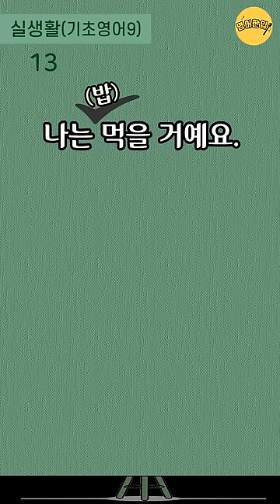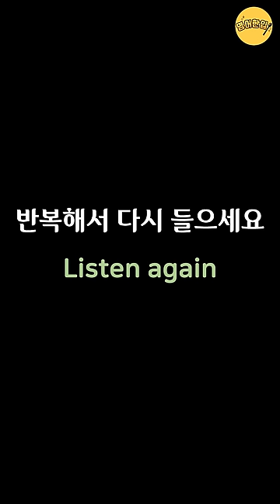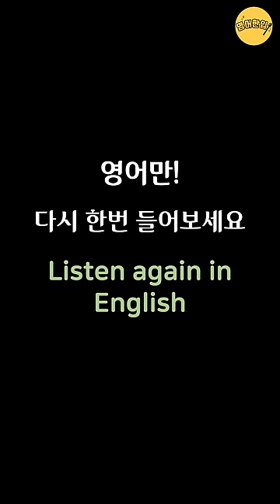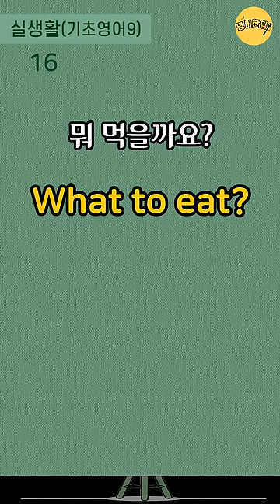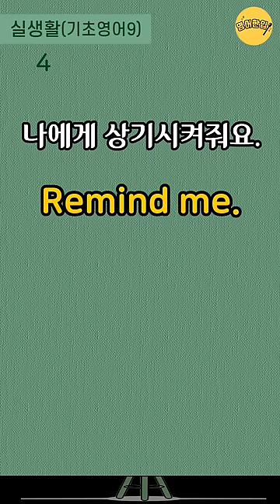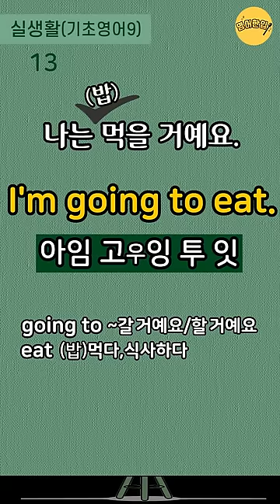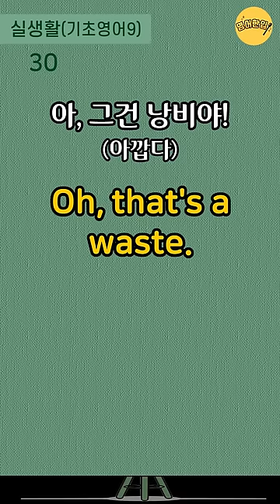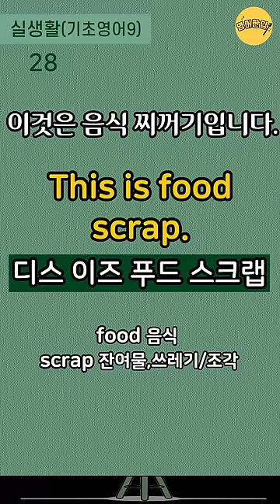[실생활 기초영어 #9]💡단어풀이+4단어이하 쉬운영어｜기초영어회화｜쉽고 짧은 왕초보 생활영어｜생활필수영어｜미국 7살 수준 쉬운영어｜영어 외우지 마세요｜1시간 흘려듣기 [영어한입]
🔂 00:11 인트로 건너뛰기(영상 처음부터 반복 듣기)
⏪ 21:17 영어만! 반복 듣기
⏪ 37:51 한국어-영어 1회씩만 듣기
⏪ 47:52 처음 버전부터 한 번씩 반복 듣기

💿 이번 영상은 쉽고 짧은 4단어이하 실생활 기초영어 30문장을 준비했습니다.